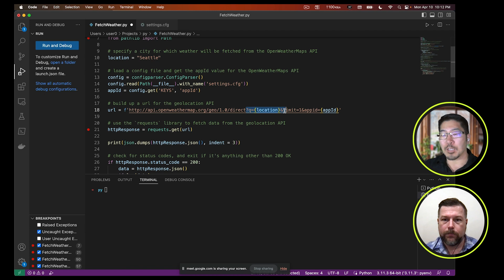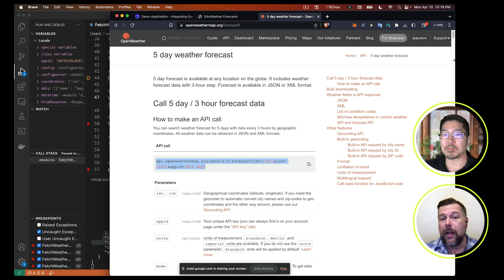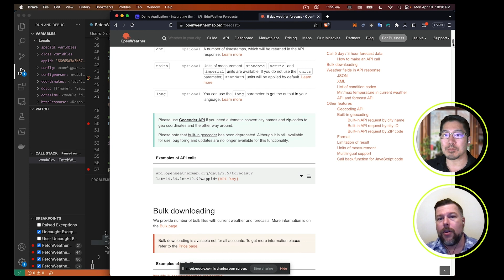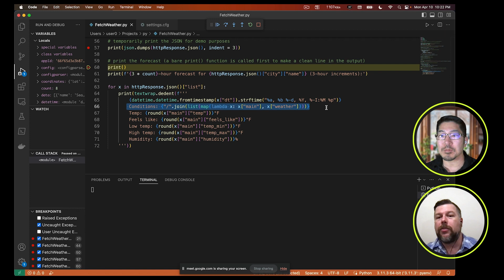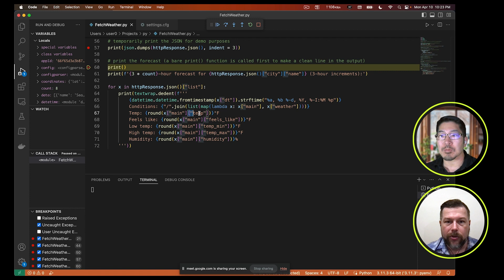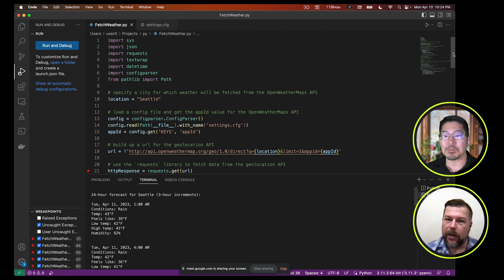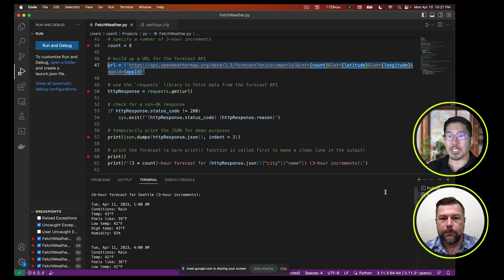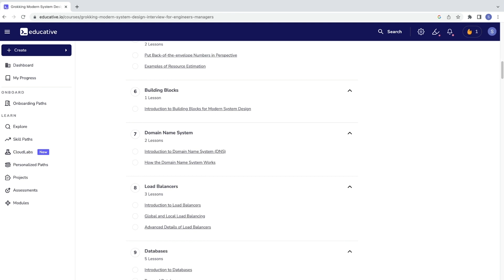Learn Web APIs in Python: Weather App Tutorial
You can find more information on integrating the OpenWeather API as well as building your very own web application here at Educative.io

With our interactive, text-based courses you can write and run code directly in your browser. Don't waste time watching and rewatching videos when you can ctrl+f everything you need!

00:00 Intro
1:21 Libraries
2:21 Geolocation
7:38 Forecasts
10:27 JSON data
13:43 Output
14:50 Web app example
16:22 Outro